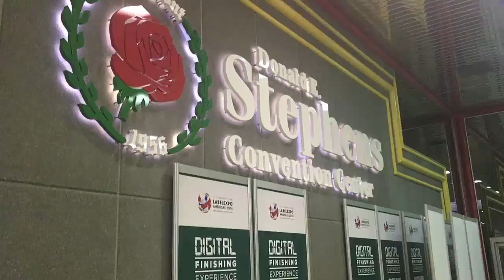El Empaque+Conversión está presente en Labelexpo Americas 2016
Síganos y entérese de lo que ocurre en una de las ferias más importantes para los sectores de la impresión y conversión de empaques y etiquetas.